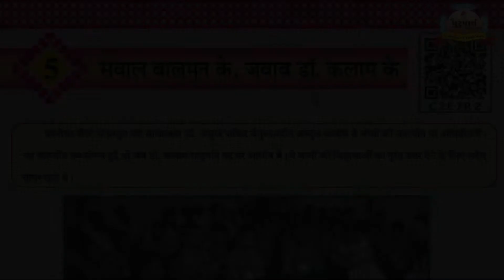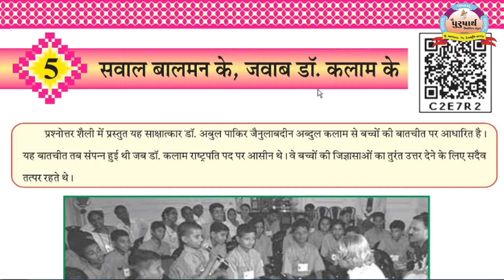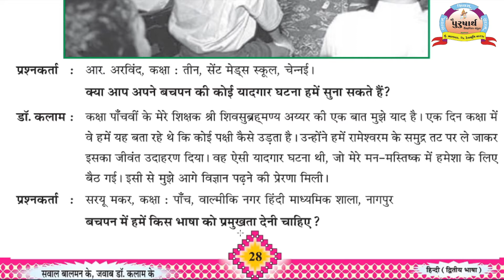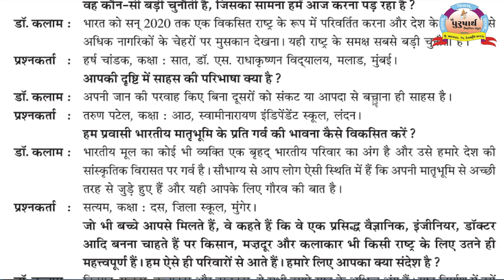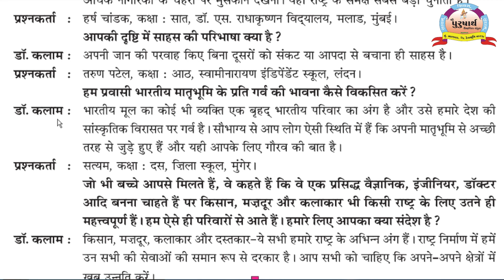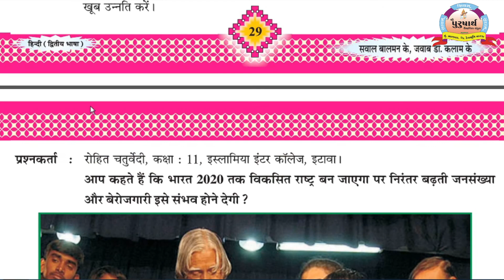Class 8 || Hindi || Unit-5(1) Hirabhai Sadiya || Purusharth Education Bhanvad